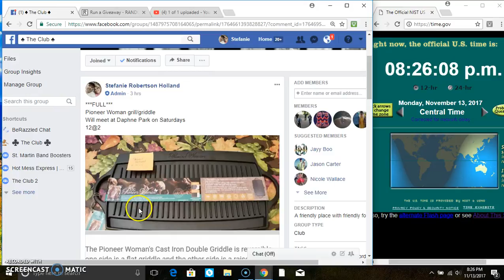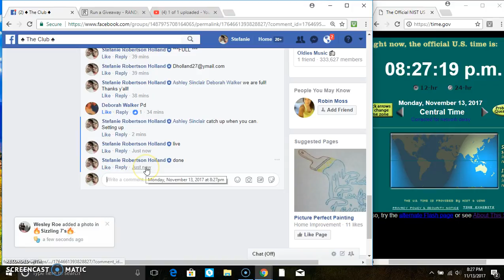PW grill griddle